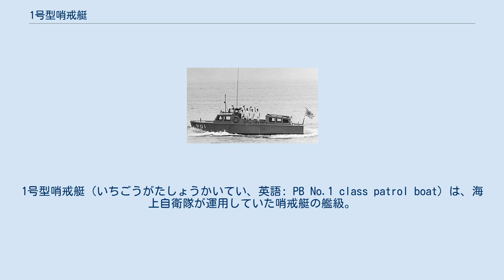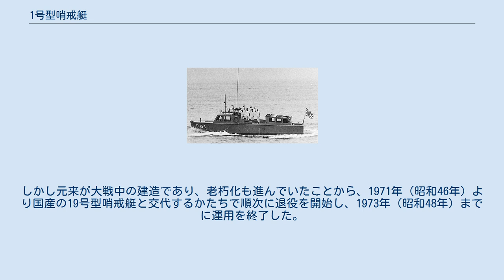1号型哨戒艇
1号型哨戒艇（いちごうがたしょうかいてい、英語: PB No.1 class patrol boat）は、海上自衛隊が運用していた哨戒艇の艦級。
1958年にアメリカ海軍の45フィート型哨戒艇（ピケット・ボート）15隻の供与を受けたものであり、1970年代まで運用されていた。
 第二次世界大戦中、アメリカ合衆国では飛行機の喪失に備えて、45フィート型救難艇（クラッシュ・ボート）を開発した。
しかし航空機の行動範囲の拡大にともなって救難艇はより大型・高性能化したことから、この設計は港湾警備用の哨戒艇（ピケット・ボート）に転用され、大戦中に450隻以上が建造されることとなった。
 船型はハードチャイン型、船質は木材であり、外板はダブル・ダイヤゴナール張りとされた。
キャビンはセパレートされ、船首側に操舵室を、船尾側にはこれとほぼ独立した甲板室を設けていた。
その間の艇中央部のスペースは露天の指揮所であり、機銃座もここに設けられた。
 主機関としては、ゼネラルモーターズ（GM）社製の2サイクル6気筒高速ディーゼルエンジンである64HN9型が搭載されたが、自己逆転機構を備えていないことから、逆転減速機を介して推進器を駆動する方式とされた。
なお本機は、LCVPなどの上陸用舟艇で広く採用されたグレーマリン・ディーゼルの同系機にあたるものであった。
貸与当初は16ノットの速力を発揮できたが、木材の吸水による重量増と主機関の経年劣化による出力低下のために、除籍直前のころには10ノット前後がせいぜいとなっていた。
 武装としては、上記の機銃座に12.7mm連装機銃または20mm単装機銃1基を、またその両舷に各2個ずつの爆雷を搭載していた。
 海上自衛隊では、MSA協定に基づいて1958年（昭和33年）にアメリカ海軍より15隻の供与を受けて、1号型哨戒艇として運用を開始した。
当初は、横須賀で引き渡された7隻をもって横須賀地方隊隷下に第1港湾哨戒隊を、佐世保で引き渡された8隻をもって佐世保地方隊隷下に第2港湾哨戒隊を編成していた。
その後、1963年（昭和38年）6月15日をもって4分割されることとなり、第1港湾哨戒隊から大阪基地隊（淡路警備所・由良基地に分遣）に3隻を転出させて第2港湾哨戒隊を、旧第2港湾哨戒隊から舞鶴地方隊に4隻を転出させて第4港湾哨戒隊を編成し、佐世保の旧第2港湾哨戒隊は第3港湾哨戒隊と改称された。
 哨戒任務のほかに交通連絡用にも用いられ、また1964年（昭和39年）の東京オリンピックでは、江の島沖でおこなわれたセーリング競技の大会支援にあたる海上支援任務群において、15隻全艇が競技運営任務隊として召集され、昭和39年台風第20号襲来のなか、浮標の設置やコースの誘導、事故時の救難などにあたった。
 1965年（昭和40年）8月13日、これらの艇は貸与から供与に切り替えられた。
しかし元来が大戦中の建造であり、老朽化も進んでいたことから、1971年（昭和46年）より国産の19号型哨戒艇と交代するかたちで順次に退役を開始し、1973年（昭和48年）までに運用を終了した。